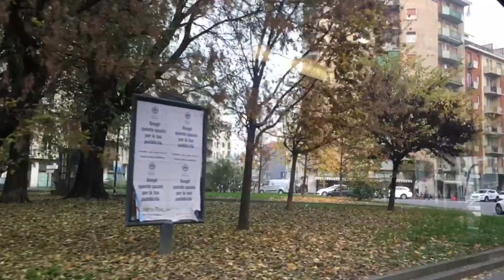প্রবাসীদের বউ।। কলমে— দোলনা বড়ুয়া তৃষা